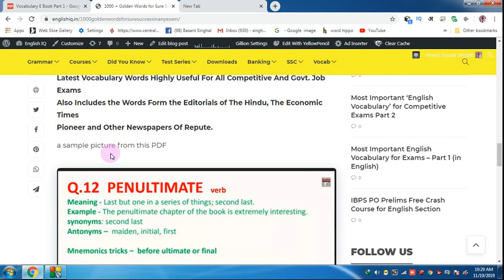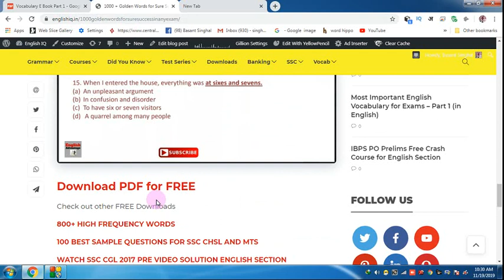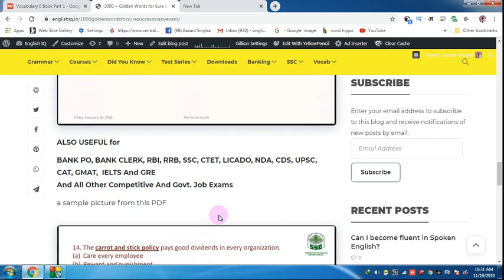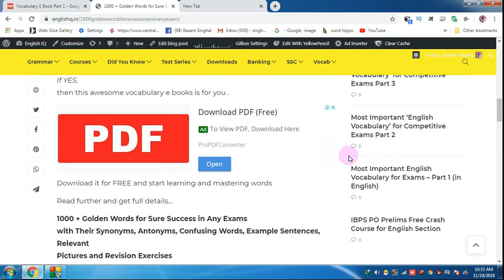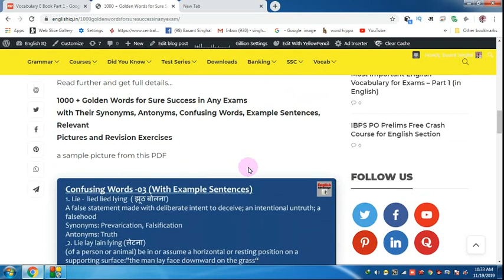download free vocab e books from englishiq,in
Hi Friends,